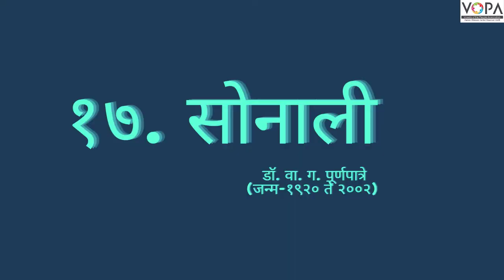१०वी | मराठी | पाठ क्र.१७ | सोनाली | V1 | VSchool